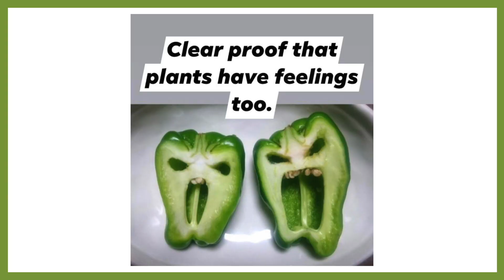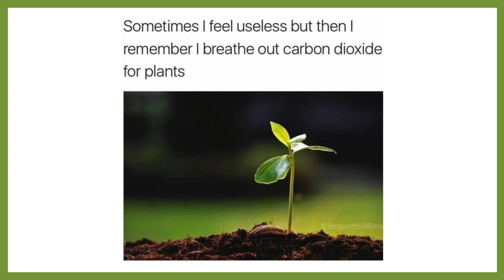Entertainment for Plant Lovers! | PLANTPOP's Plant Show, Episode 12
Things were going so well in this episode, right up until Kendahl shared her photos of the most horrible landscape the Plant Show crew have ever seen...at least so far!

But even horticultural horrors can't keep the Plant Show down. Art kicks it off talking about reunions, plant parents and why it's unwise to mock Lysmachia...or any other plant (or landscape) for that matter. Matt joins in with cheerful encouragement, always cool behind the shades.

Hibiscus rosa-sinensis faces off against its big brother, Hibiscus moscheutos. Who wins? You decide! (Or maybe winter will?)

Notable mentions: copper fungicide, Boston fern (Nephrolepis exaltata), Sunpatiens and Eleagnus fruitlandii.

Chapters? Yeah, we got chapters:
00:00 - Reunion leads to "Plant Parent" discovery!
01:00 - Plant Pics: Horties look at landscapes
03:11 - Strike of the Creeper!
04:34 - Plants in Pop Culture: Plant Memes
05:15 - Plant vs Plant: Tropical Hibiscus vs Perennial Hibiscus
08:34 - Wall Worthy: Essential tools for horties, feat. copper fungicide
10:11 - Inside Plants: Boston Fern
11:44 - PlantPop Film: 'David Craig, Sculptor' by Peter Fuhrman